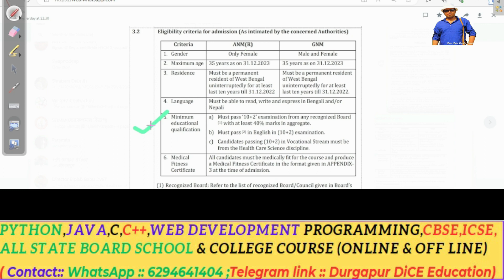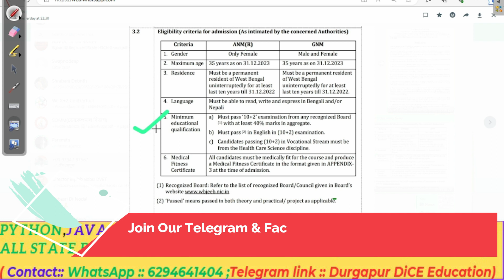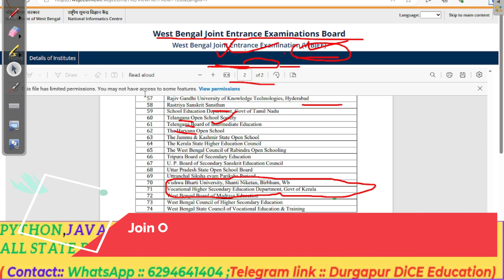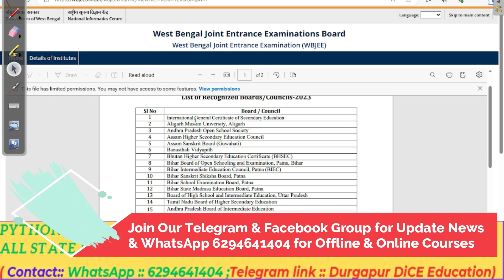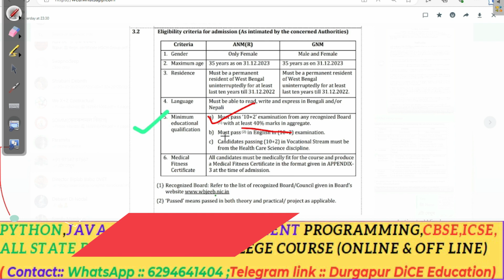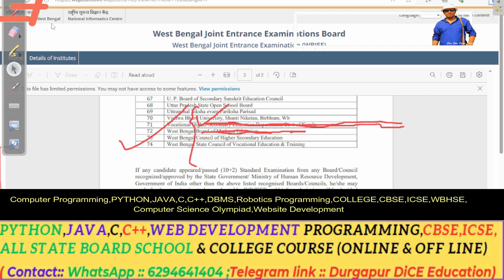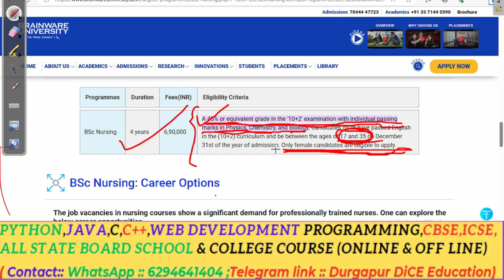Nursing Course Eligibility after HS | Nursing Course যোগ্যতা | Nursing Course in West Bengal | GNM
Debasish Debnath sir ,Durgapur DiCE Education,class 10,Higher Secondary,Madhyamik JOB & Education information
 Vocational Education and computer Question and Answer program/ প্রশ্ন এবং উত্তর পর্ব
Durgapur Dice Education,Debasish Debnath,vocational and computer Education

Facebook Travel Group Link (For Travel Info.)
About us::
I have been involved in teaching for many years. Mainly associated with Skill Development Vocational Education west bengal and India. By 2020, more than 450 of my students are working in various government and non-government organizations. Many backward students are working efficiently in different organizations today. And today they are our pride. Board exam(Class 10, Class 12,Vocational Education hs,short term vocational education,ITI,Polytechnic,B.Tech), JEXPO, VOCLET, JELET, and WBJEE working with all these exams that have gained all the experience. Students have seen a lot of common mistakes. There have been many stories made along the way. I think all these stories can be an inspiration to the next generation. That is why we want to tell these stories to everyone through this channel and spread our development work. You stay with us. Of course, we can meet your needs. If you like us, stay with us, thank you.

West Bengal Vocational skill development and computer programming topic